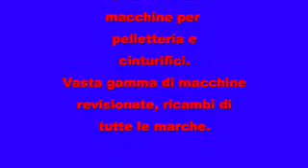Durkopp Adler 767 373 by Euromac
Durkopp Adler 767 373